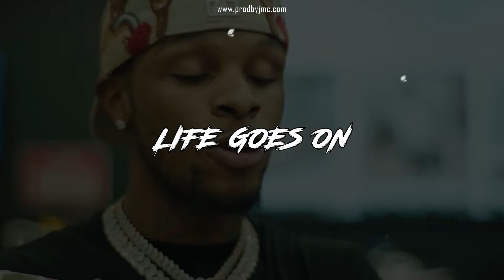Toosii Type Beat 2022 - "Life Goes On"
NOW BUY 2 GET 1 FREE!!!

Produced By @ProdByJMC x @_WillMichael x @FASbeats

*ignore tags*